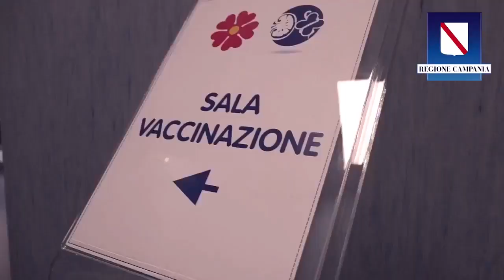Ischia (NA) - DE LUCA SU VACCINI E SCUOLE (30.03.21)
- Ischia (NA) - DE LUCA SU VACCINI E SCUOLE: "IL GOVERNO SOLLECITI L'APPROVAZIONE DI SPUTNIK, DOPO PASQUA CREDO LEZIONE IN PRESENZA FINO ALLA PRIMA MEDIA"
Rispondendo alle domande dei giornalisti, il presidente della regione Campania Vincenzo De Luca ha fatto il punto della situazione su vaccini e scuola. A proposito dei vaccini, il governatore è ritornato sulla questione del vaccino Sputnik, chiarendo la strategia della regione, inoltre ha spiegato l'intenzione di procedere con la vaccinazione delle categorie legate al mondo del turismo subito dopo anziani, over 70 e soggetti fragili. "Se abbiamo i le dosi vacciniamo subito Ischia", ha dichiarato De Luca. Sulla scuola probabile il rientro dopo Pasqua in presenza delle classi fino alla prima media. (30.03.21)